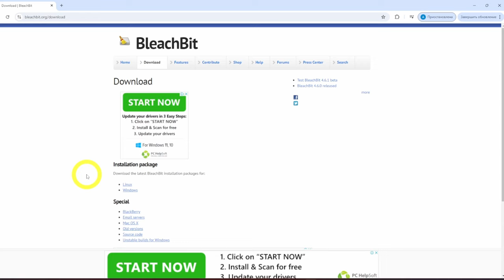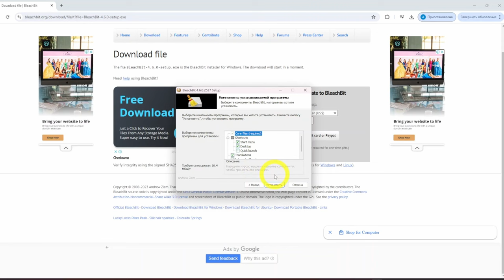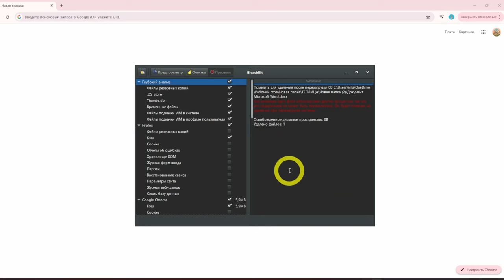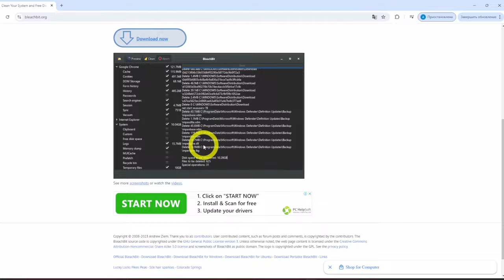BleachBit. Бесплатная альтернатива CCleaner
BleachBit — это утилита, предназначенная для удаления кэша, куки, истории браузера, временных файлов и других ненужных данных.

BleachBit сканирует вашу систему на наличие ненужных файлов и предоставляет список элементов, которые можно стереть. Вы можете выбрать, какие файлы удалить, а затем запустить процесс очистки. Программа также предлагает такие функции, как удаление файлов  и каталогов для предотвращения их восстановления, а также очистка свободного места на диске.

Преимущества:
- Освобождение места на диске: удаление ненужных файлов помогает освободить значительное количество места на диске.
- Улучшение производительности: очистка системы от временных файлов и кэша может ускорить работу компьютера.
- Защита конфиденциальности: удаление истории браузера, куки и других личных данных помогает защитить вашу конфиденциальность.
- Поддержка множества программ: BleachBit работает с огромным количеством приложений, обеспечивая комплексную очистку системы.
- Открытый исходный код: программа является бесплатной и с открытым исходным кодом, что позволяет пользователям вносить свои улучшения и модификации.